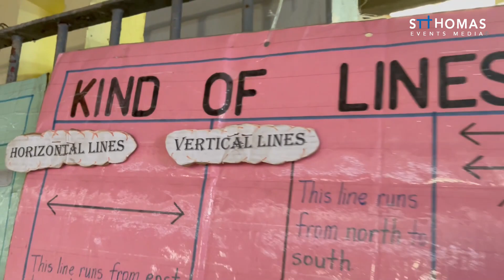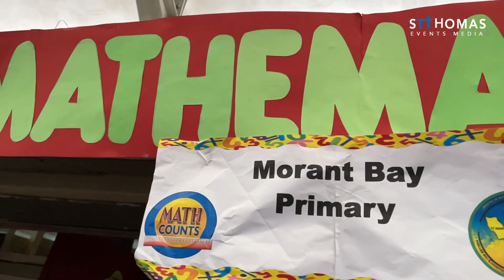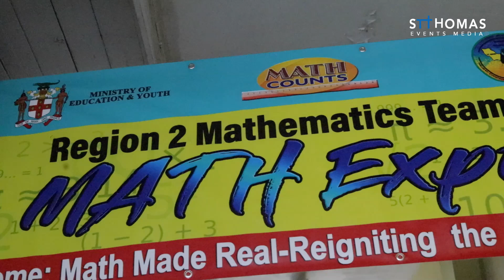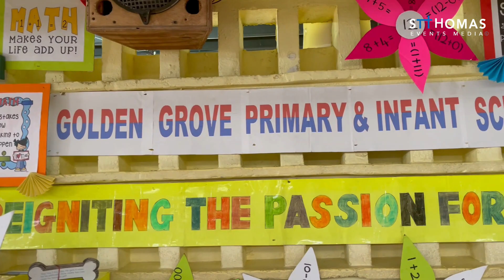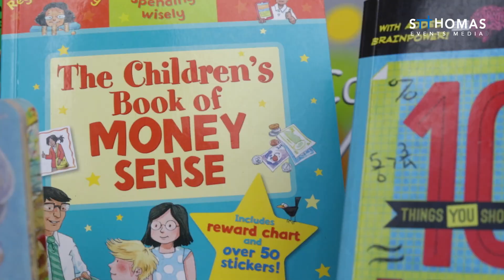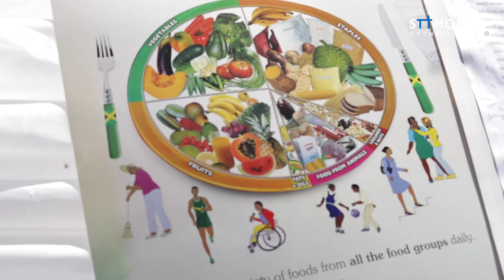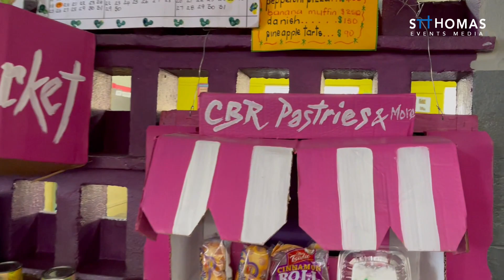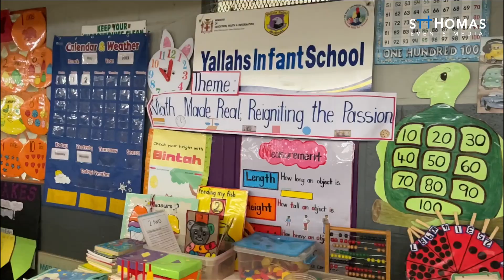Region 2 Math Expo at Port Morant Primary and Junior High School